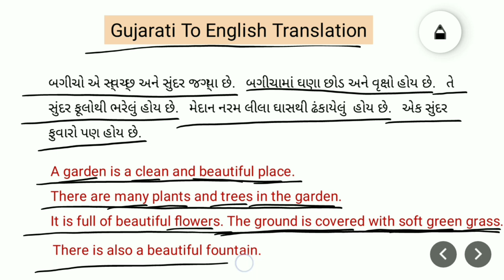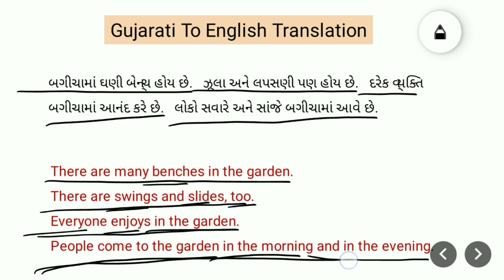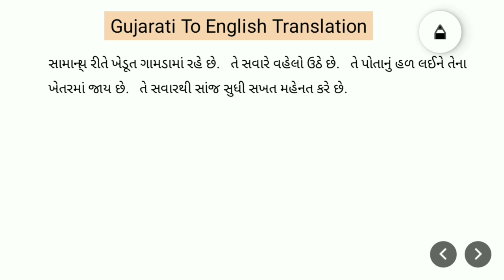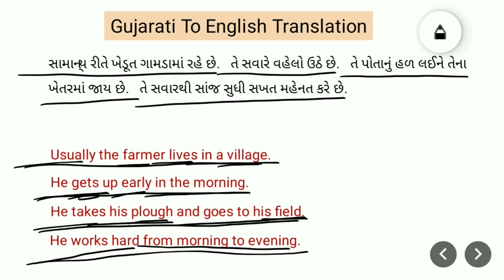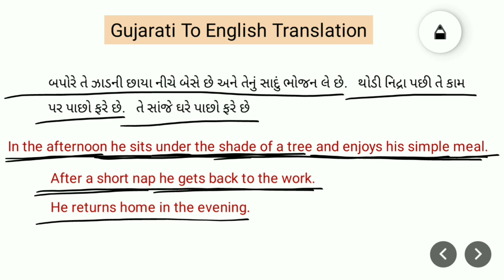Gujarati To English Translation | Gujarati Nu Angreji Bhashantar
Gujarati To English Translation Gujarati Nu English Ma Translation

Gujarati Bhasantar Dvara Angreji Shikho
Gujarati To English Translation
Build your English Vocabulary

Learn English Through Gujarati To English Translation

Angreji Shikho

Angreji Shikho Gujarati Bhasantar Dvara

Angreji Shabd Bhandol Vadharo